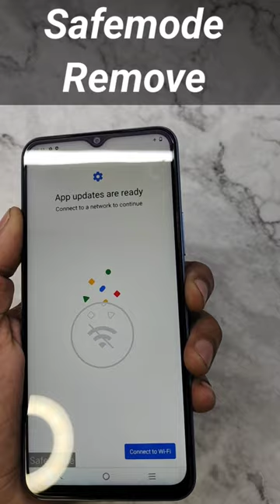How To Remove SafeMode In VIVO Mobile ⚡ How To Disable Safemode In VIVO T1X ⚡ Safe Mode Off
👉 About This Vedio - Friends Is Vedio Me Hum VIVO T1X Mobile Se SafeMode Remove Karana Sikhenge

Queries Solved:
1. How To Remove SafeMode In Android Mobile
2. How To Disable Safemode In VIVO T1X
3. How To Remove SafeMode In VIVO Mobile
4. How To Safe Mode Off In VIVO Mobile